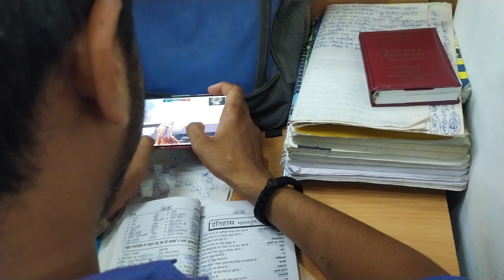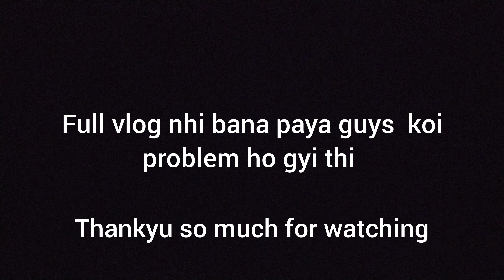Ye Kya Tha 😳|| Taro se bhut bada dhamaka huaa 😱 bal bal bache aaj to 😢 || by beneevlogs